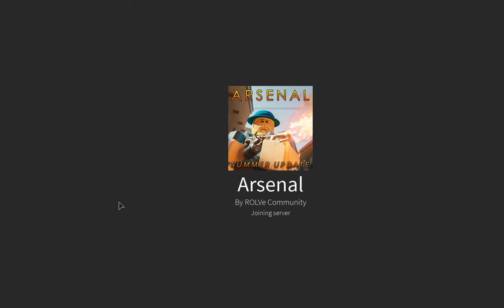playing Arsenal with my friend